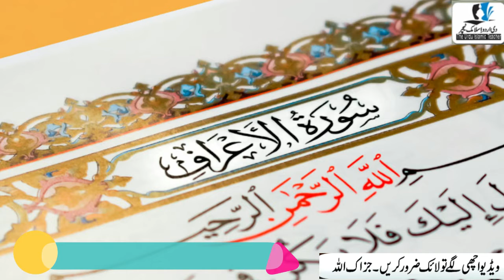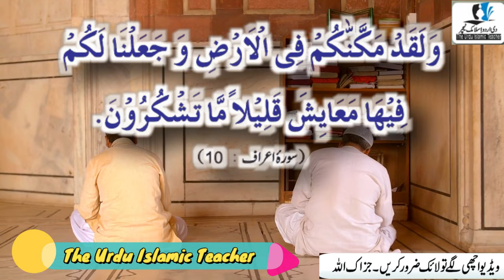Powerful Wazifa For Money | Daulat Ki Barish Ka Wazifa | Namaz Magrib Ke Baad Dolat ka Wazifa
Asslamualikum !